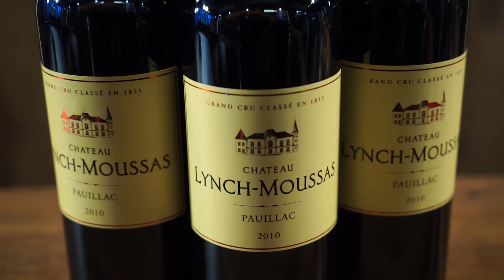[Wine Lover] #12 - Aerator và Decanter - Những điều có thể bạn chưa biết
Decanter và Aerator là những thuật ngữ đã có từ lâu trong lĩnh vực rượu vang. Tuy nhiên không phải ai cũng hiểu và biết sử dụng đúng cách 2 sản phẩm này.

Trong tập này, chúng ta hãy cùng chuyên gia Alex Thịnh khám phá những công dụng đặc biệt cũng như cách sử dụng Decanter và Aerator nhé.

Nếu quý vị có thắc mắc hay câu hỏi về rượu vang cũng có thể comment xuống phía dưới, chúng tôi sẽ giải đáp thắc mắc của quý vị trong thời gian sớm nhất.
Vino Veritas Việt Nam - Khơi nguồn đam mê rượu vang trong bạn!